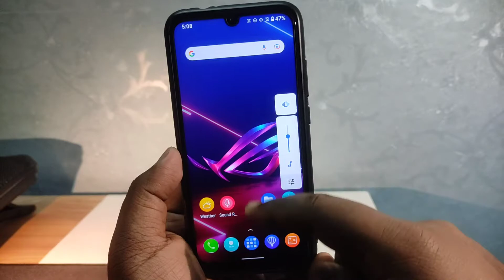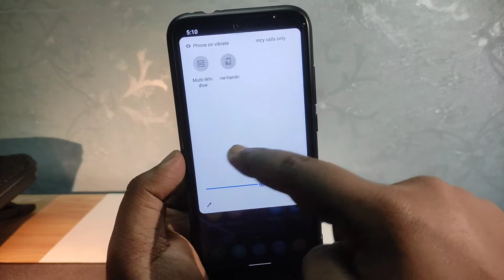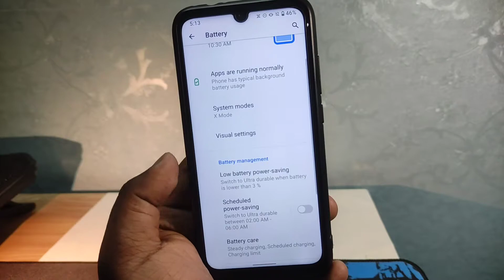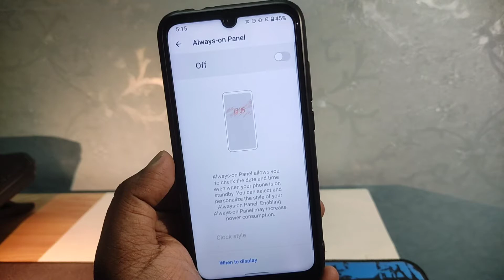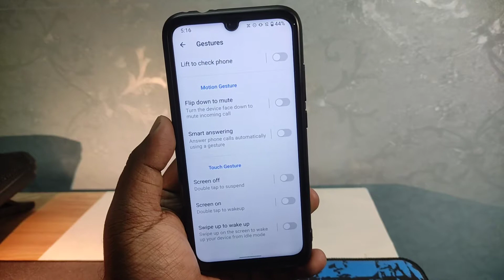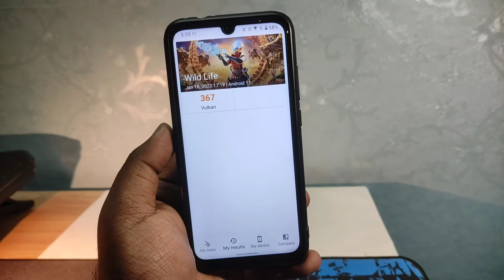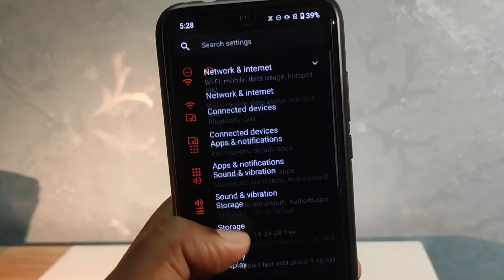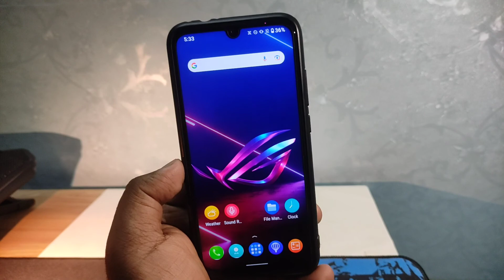⚡ROG UI Asus ROG 5 Rom Review on Redmi Note 7/7s (Android 11)